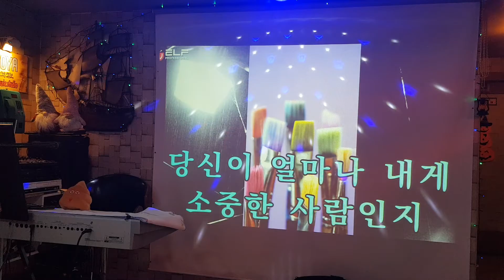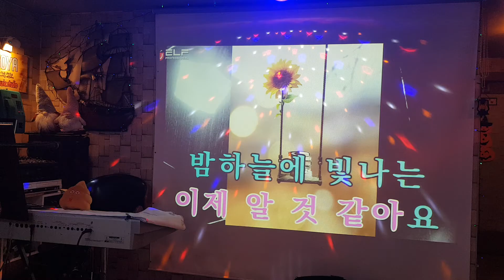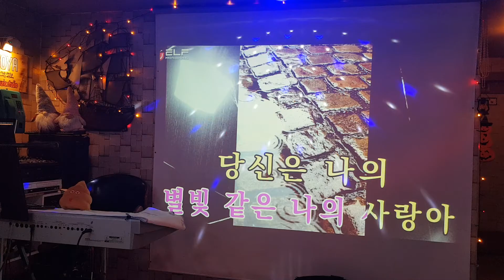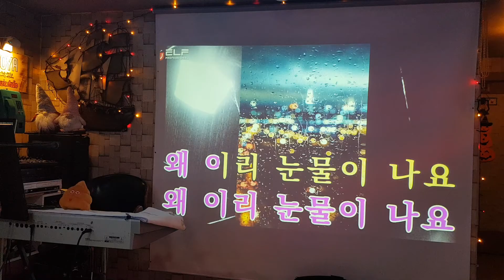별빛 같은 나의 사랑아(임영웅~퐝hoya색소폰)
연주로 맛내기가 정말 어렵네요 ㅜㅜ
뽕필을 너무 많이 넣음 안될것 같고
노래하듯이 연주하려 애썼네요.

리엔쳉 알토/고슈 세피아톤/피브라셀